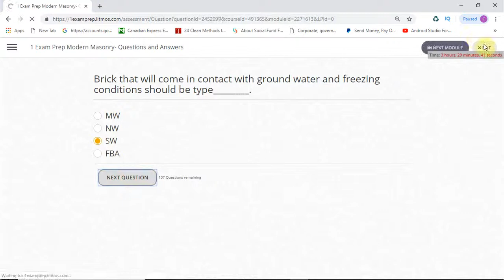How to Become a Virginia Commercial Building Contractor License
Get one step closer to becoming a Virginia Commercial Building Contractor with a prep course designed by 1ExamPrep to help you conquer the required Virginia Commercial Building Contractor examination.

1-hour test-taking techniques and practice exams
Simulated exams similar to the actual test with hundreds of questions
Book overview and instructional videos
1 year of online access